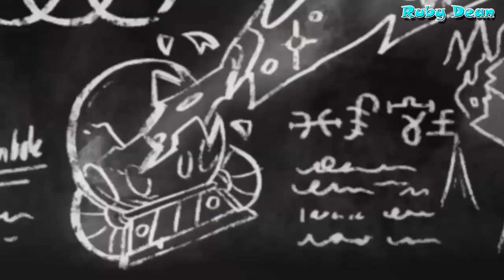Gravity Falls Lovely Moments Ep 46 Best Cartoon for Kids & Children Channel - Ruby Dean